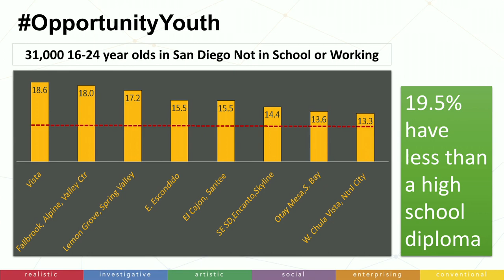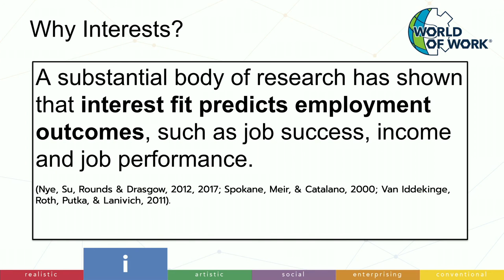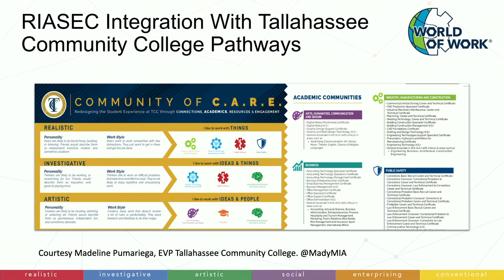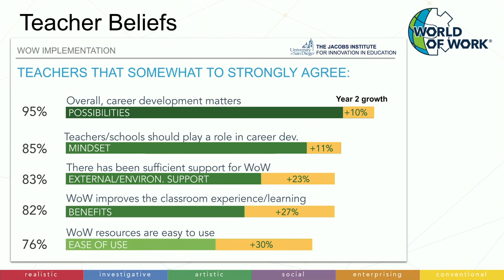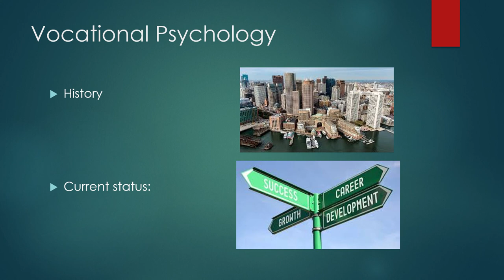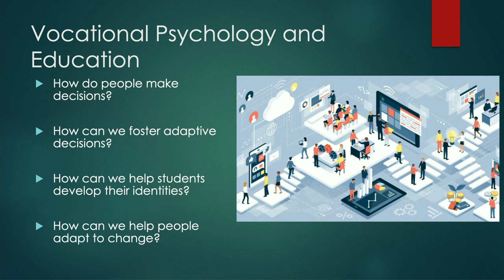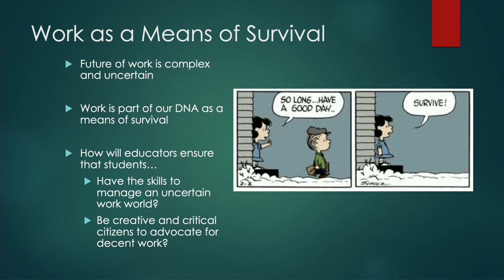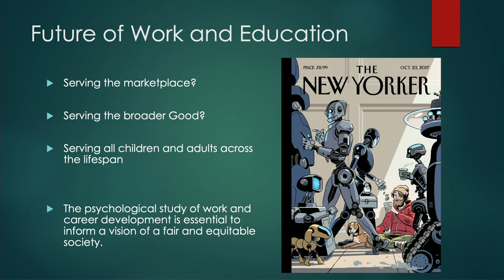Guidance: Key to academic and career success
David Blustein - Program Director, PhD Counseling Psychology, Boston College ｜ Ed Hidalgo - Chief Innovation & Engagement Officer, Cajon Valley Union School District
Facilitated by Tom Vander Ark - CEO, Getting Smart

Given the dynamic career landscape and expanding secondary and postsecondary options, the guidance gap could be more critical than the achievement gap.

Guidance includes monitoring academic and social development and promoting good decision making; career awareness and postsecondary planning; connections to work/service opportunities and youth/family services. Good schools make guidance everyone’s job through a strong culture and a combination of dedicated and distributed services.